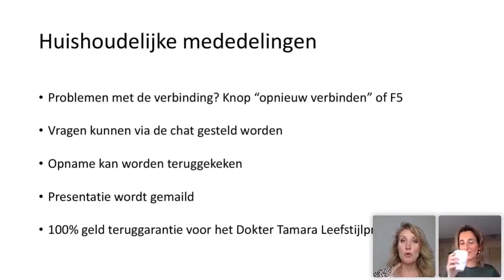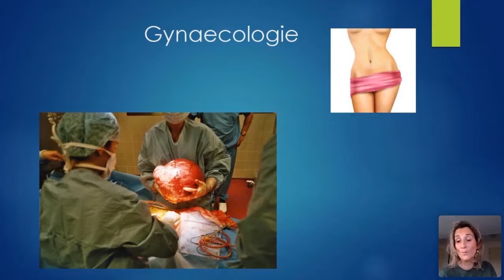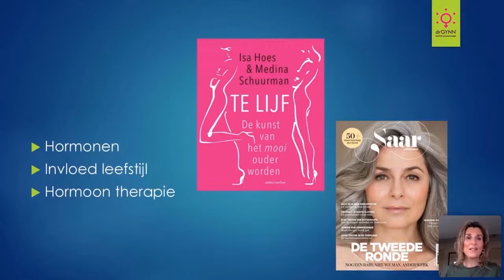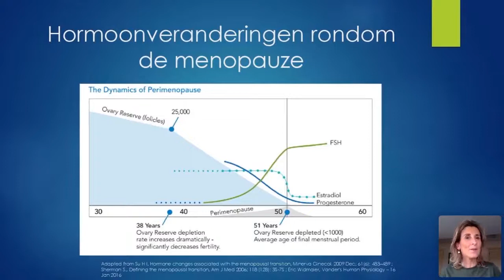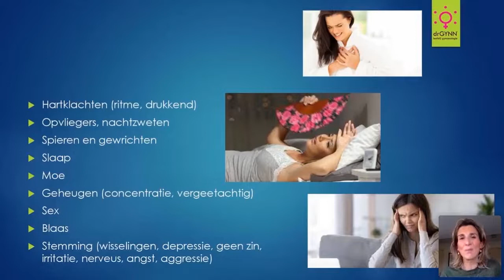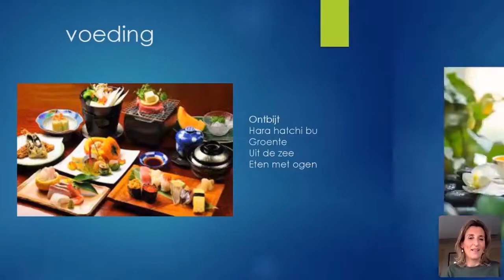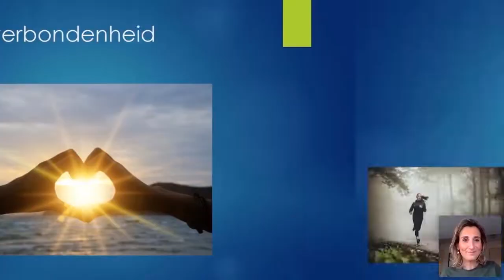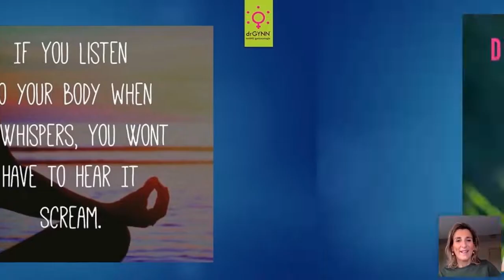"Hormonen rondom de overgang" met gynaecoloog Ginny Chamorro en Dokter Tamara de Weijer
Vrouwen en hormonen, daar worden veel grapjes over gemaakt. Maar wat gebeurt er een hoop met die hormonen rondom de overgang, en de meeste vrouwen ervaren hier ook klachten van. In dit webinar zal Ginny je uitleggen wat er hormonaal gebeurt in een vrouwenlijf rondom de overgang. Fijn om te begrijpen dat je niet de enige bent die prikkelbaar is, opvliegers heeft en haar taille ziet verdwijnen. En wat vooral prettig is, is dat er ook een hoop aan te doen is. Ginny vertelt je graag wat een enorme invloed oa voeding, beweging en stress hierop heeft. Na dit webinar heb je direct handvaten waarmee je aan de slag kunt. Wist je bijvoorbeeld dat een massage je oxytocine (knuffelhormoon) aanmaak stimuleert. En dat oxytocine weer stress verlagend werkt? Hierdoor kunnen bepaalde overgangsklachten verminderen.

Ginny Chamorro heeft als gynaecologe al meer dan duizenden vrouwen geholpen. Voor Ginny staat de kwaliteit van leven van een vrouw bovenaan. Momenteel werk zij in Acibadem, een prachtige internationale kliniek in Amsterdam. Hier opereert zij vrouwen en helpt ze van uiteenlopende klachten af zoals menstruatieproblemen, incontinentieklachten en cystes bijvoorbeeld.

Wil je weten wanneer er weer een live webinar is? Meld je dan aan voor de nieuwsbrief van Dokter Tamara

Wil je meer informatie over mijn boeken? Ga dan naar